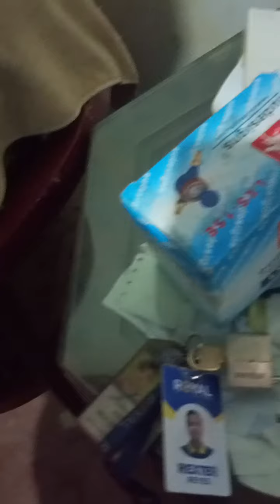Unboxing my New Helmet